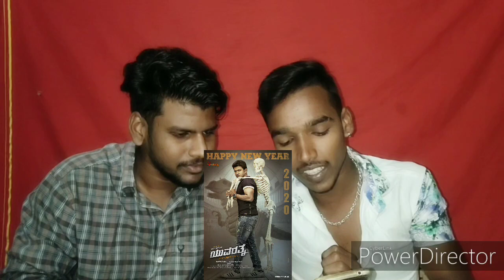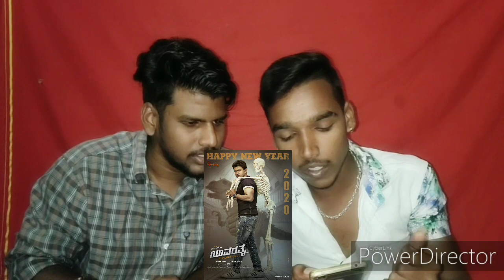New year special SIX posters of sandelwood. Roberrt, Yuvaratna,kabza bumper, 100, avatara purusha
Roberrt dboss
yuvaratna powerstar
Kabza realsuperstar